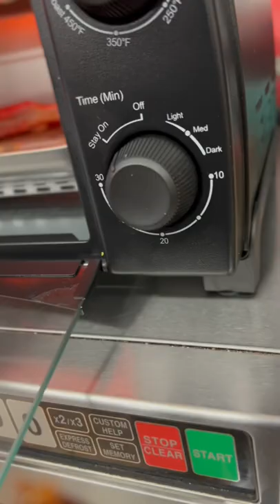Lamb chops out the toaster oven